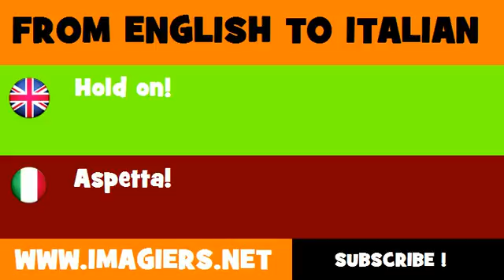FROM ENGLISH TO ITALIAN = Hold on!